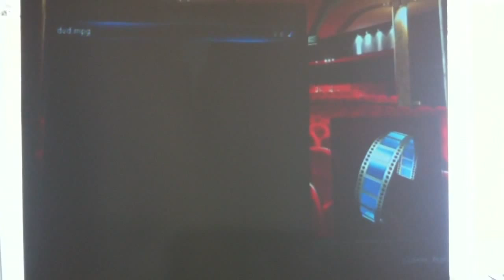Play DVD disks on Raspberry Pi with GPU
Play DVD disks on Raspberry Pi

The slowish ARM cpu of the Rasperry Pi can't decode DVD MPEG2,
but the powerful GPU is able to if you buy a £2.50 licence file from the Rapsberry Pi  foundation.

Here's a script to modify your XBMC setup to play DVDs using the Raspberry Pi's GPU when you have the MPEG2 licence installed.

SSH into your Pi and copy these lines:

sh xbmcdvd.sh

That downloads and compiles libdvdcss for you, and installs  a script to run on bootup
- works fine in Raspmc and Xbian.

To play a DVD, simply play the /dvd/dvd.mpg virtual file on the root filesystem.